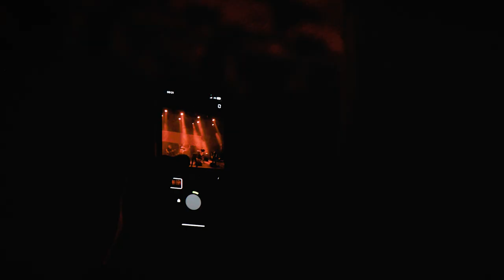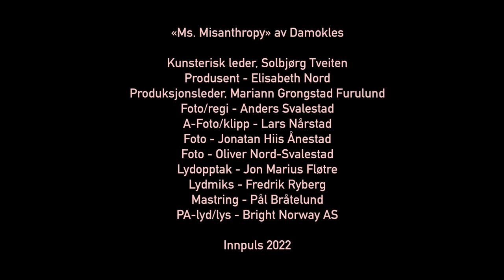DAMOKLES – "Ms. Misanthropy" Live – Innpuls 2022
DAMOKLES – “Ms. Misanthropy”, Live at Innpuls 2022

Kunsterisk leder: Solbjørg Tveiten
Produsent: Elisabeth Nord
Prod. leder: Mariann Grongstad Furulund
Foto/regi: Anders Svalestad
A-foto/klipp: Lars Nårstad
Foto: Oliver Nord-Svalestad
Lydopptak: John Jon Marius Fløtre
Lydmiks: Fredrik Ryberg
Mastring: Pål Bråtelund
PA-lyd/lys: Bright Norway AS
INNPULS 2022